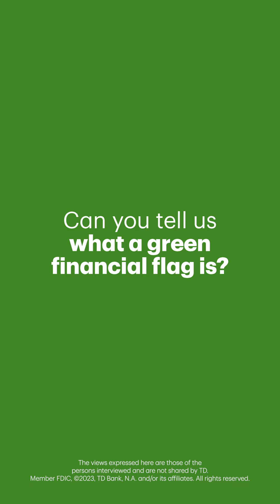Can You Tell Us What A Green Financial Flag Is?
Now that's what we call a green flag.